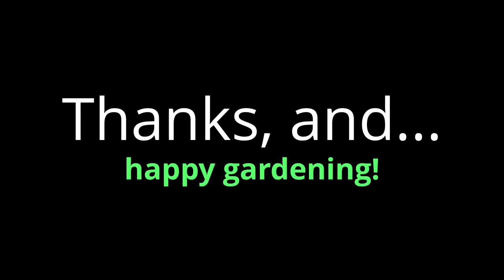Highlights from Starting Vegetables from Seed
A special free class held on Pueblo, Colorado's Eastside neighborhood introduced participants how to start vegetable seeds indoors. This footage is from the class held on Thursday, February 27. One more opportunity to participate is on Thursday, March 5. Happy gardening!